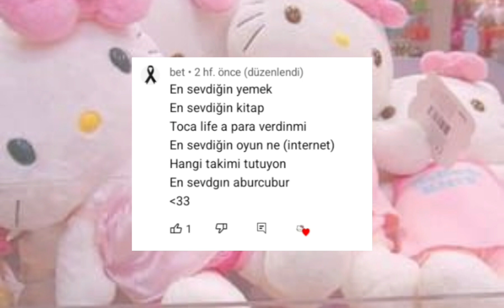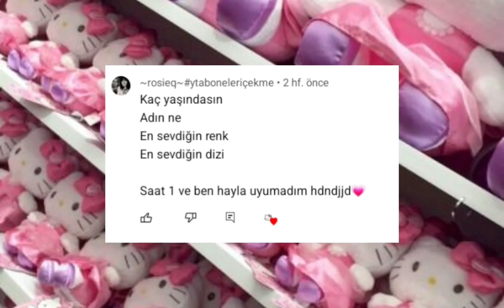Soru&Cevap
Soru&Cevap videosu geldi❤️‍🩹 iyi seyirler, sormak istediginiz baska sorular da varsa sorabilirsiniz belki part 2 cekebilirim kittylerim💫🌷💞🌸🧚‍♀️

Bu arada cevapladigim bazi sorulara eklemek istedigim bazi seyler var:

En sevdigim abur cubur bir tane daha var cikolata kapli badem draje💓

ve en sevdigim sanrio karakteri Hello Kitty🐱💞 ama ondan sonra cok sevdigim karakterler Cinnamaroll, Kuromi, My Melody, Keroppi... bunlar favorilerim aslinda hepsini seviyorum ama🤷‍♀️💙